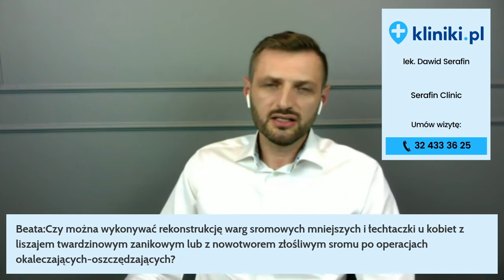Miesiąc z labioplastyką #3: Czym kierować się przy wyborze lekarza i techniki operacyjnej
– Plastyka warg sromowych mniejszych to najczęściej wykonywany zabieg z zakresu ginekologii plastycznej. Polega on na redukcji tkanki przerostowej obu warg z jednoczesnym plastycznym opracowaniem okolicy – tak, by efekt pooperacyjny nie zdradzał w przyszłości jakichkolwiek interwencji ginekologa plastyka – wyjaśnia lek. Dawid Serafin, ginekolog i założyciel Serafin Clinic.

Dzięki operacji znika uporczywy problem pojawiający się w trakcie współżycia i aktywności fizycznej. Jazda na rowerze, jazda konna czy bieganie nie sprawiają już bólu i dyskomfortu. O tym, w jaki sposób powinna być wykonana labioplastyka i czy najważniejszym celem operacji jest redukcja przerosłej tkanki, dr Serafin opowie w trakcie trzeciego webinaru, odbywającego się w ramach Miesiąca z labioplastyką.